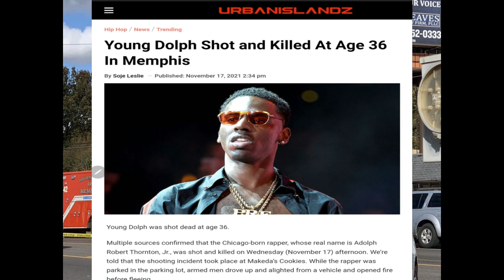Young Dolph Shot And killed In Memphis While In The Parking Lot At Makeda's Cookies